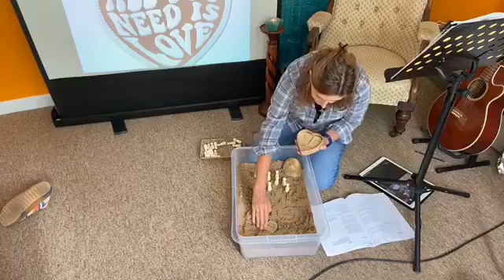The Ten Best Ways (The Ten Commandments) 'All You Need is Love' - 3 June 2020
Hear the Bible story of God giving Moses the The Best Ways, song and prayers. For primary school-aged children.